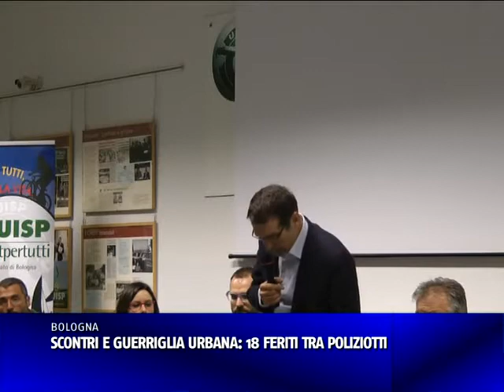SCONTRI E GUERRIGLIA URBANA: 18 FERITI TRA POLIZIOTTI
E' ancora polemica a Bologna dopo la giornata di guerriglia urbana, fra i cortei dei centri sociali e le forze dell'ordine, scoppiata sabato nelle vie del centro. 18 sono i feriti tra i poliziotti ed anche tra i manifestanti ci sono alcuni feriti e contusi...